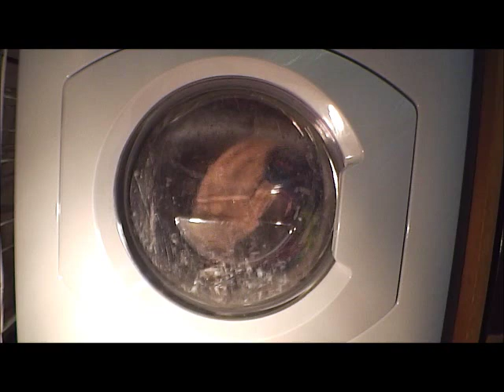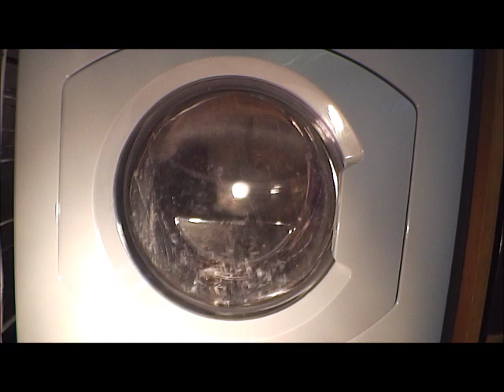Hotpoint towels part 6